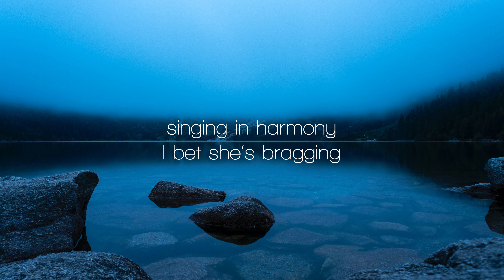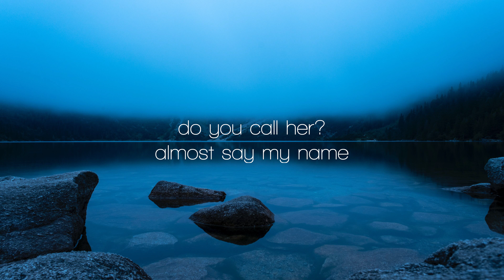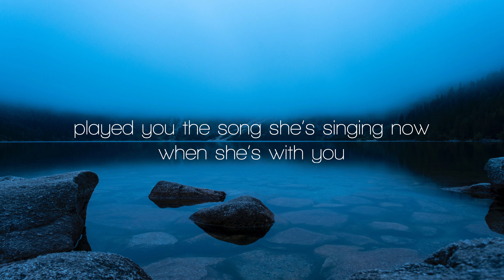Olivia Rodrigo - deja vu (Lyrics)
👉SUBSRIBE if you want to see more!